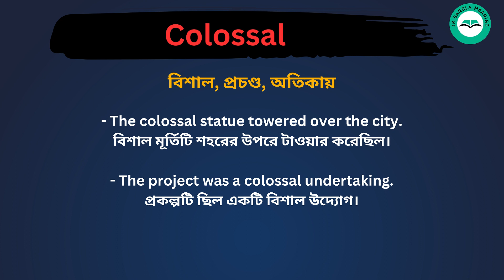Colossal meaning in bengali/Colossal শব্দের বাংলা ভাষায় অর্থ অথবা মানে কি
Colossal Meaning In Bengali
Colossal শব্দের বাংলা ভাষায় অর্থ অথবা মানে কি
Colossal Bangla Meaning